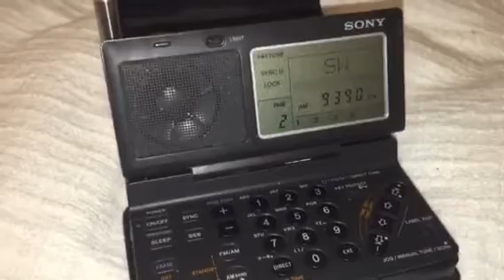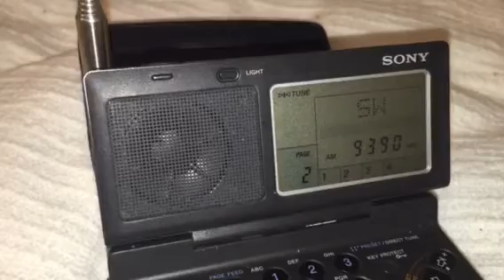Radio Thailand 9390 KHz very good indoor signal Sony ICF-SW100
Station heard in Oxford, UK, with a very good signal at 19:20 hrs UTC on 09/11/15.